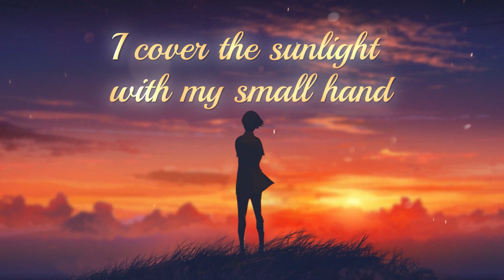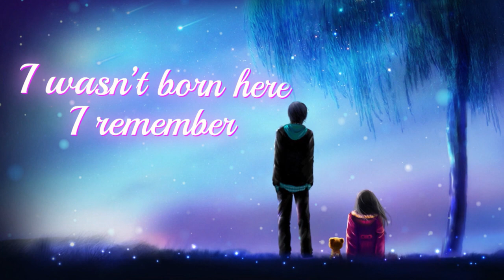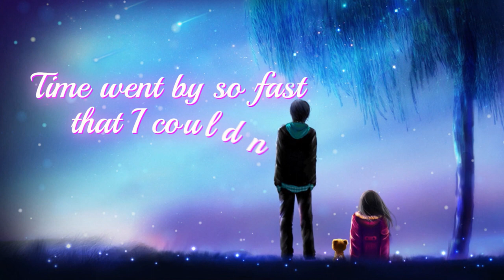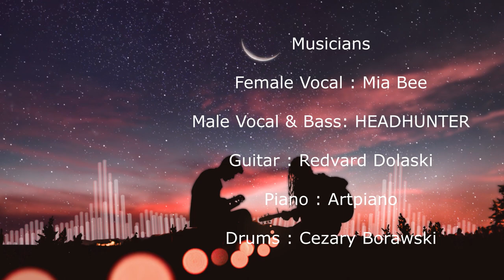헤드헌터 뮤직 [THE PRINCESS OF FOREST] - MAGIC EYE [2021]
Hello Guys!

I am a Korean metal songwriter.
It's an honor to be able to let you hear my new album.
My music can be listened to and downloaded from various music sites.
However, searching for it is a little tricky because I am not famous yet.
You have to search the exact artist name and album name.

"headhunter magic eye"
"headhunter the wandering cinderella"

(the wandering cinderella)

Your support gives me a lot of strength.

These music are registered with the "Korean Music Copyright Association".

안녕하세요. 헤드헌터의 새로운 앨범이 발매되었습니다.
매직아이의 3번째 트랙 DOLL'S EMPIRE입니다.
많이 응원 해주세요.
아래 링크는 멜론입니다.

한국링크 (멜론)

이 외에 다양한 사이트에서 다운로드 및 청취가 가능합니다.

MUSICIANS